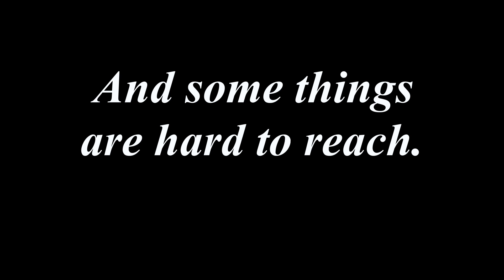Winterization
Winterizing a 1955 Chris Craft motor yacht